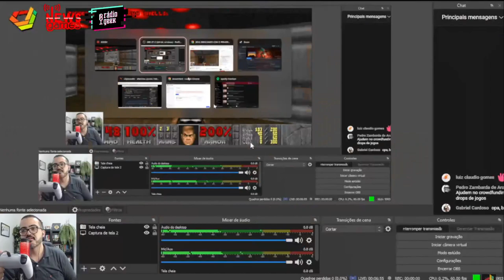DOOM É BOM DEMAIS!